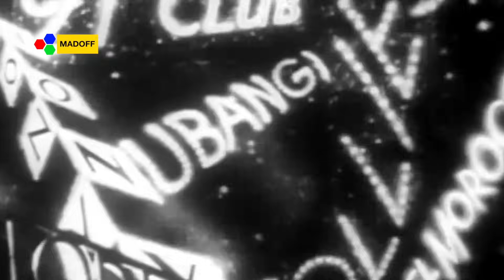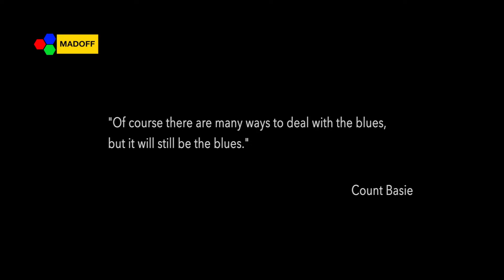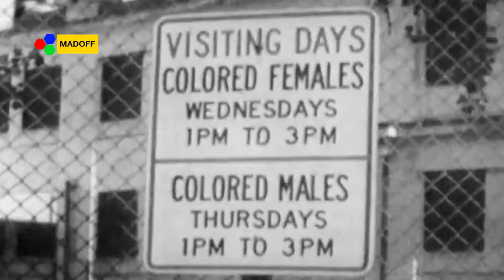THE HISTORY OF JAZZ. WHAT IS JAZZ? (Documentary) | The Madoff HD (2021)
HISTORY OF THE JAZZ. (Documentary) | The Madoff HD (2021)

At the beginning of the 20th century, a new direction in music appeared in America. Although the word "jazz" came into use only in 1913, this music, distinguished by its loudness, audacity, and riot, was heard on the streets of New Orleans at least ten years earlier. Jazz possessed special rhythmic energy never seen before in folk music. In addition, jazz was bold and unpredictable - the same song sounded different with each performance, and this only made jazz attractive. The musicians improvised, following the inspiration and adapting the melody to the sounds of other instruments playing with them on stage.

The Madoff is the destination for the economy, business, science, innovation, and more. We will get you to think, so you can know interesting things and conceive history.